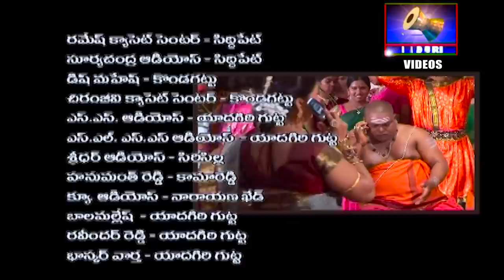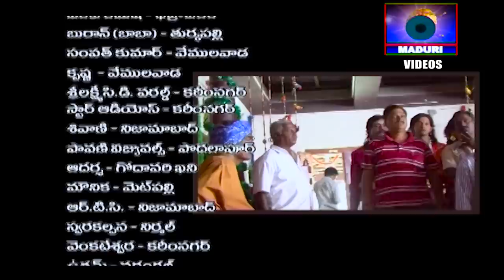Sri Mynavathi Charitra Part - 3